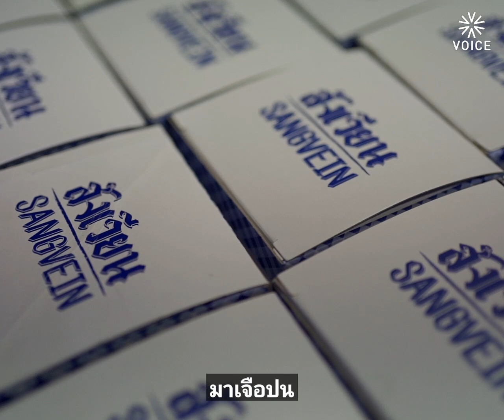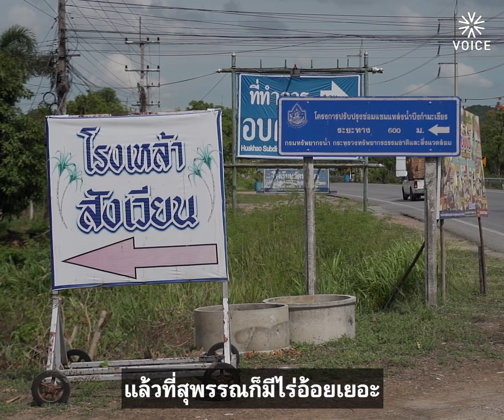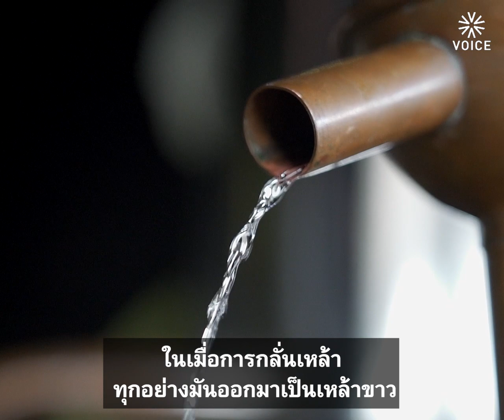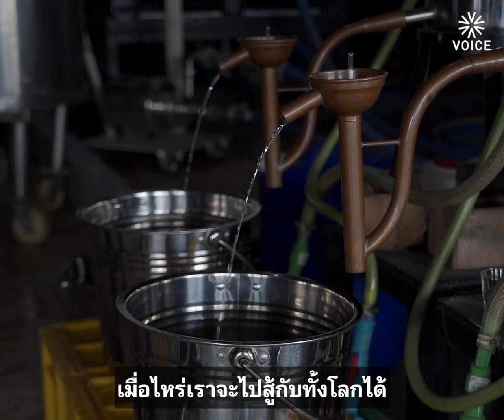ส่งเหล้าไทยขึ้นชก ‘สังเวียน’ ของคนสุพรรณฯ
‘สังเวียน’ เหล้าอ้อยจากโรงกลั่นสายเลือดสุพรรณฯ กำลังผงาดในเวทีเหล้าชุมชน ขยายไปสู่ผับ บาร์ ครัวเรือน

ทวีชัย ทองรอด เจ้าของโรงกลั่นฯ ผู้คิดสูตรเหล้าอ้อย มีวิธีคิดในการผลิตอย่างไร เจอความท้าทายอะไร และฝันเห็น ที่ยืน ‘สังเวียน’ อยู่ตรงไหนในใจนักดื่ม